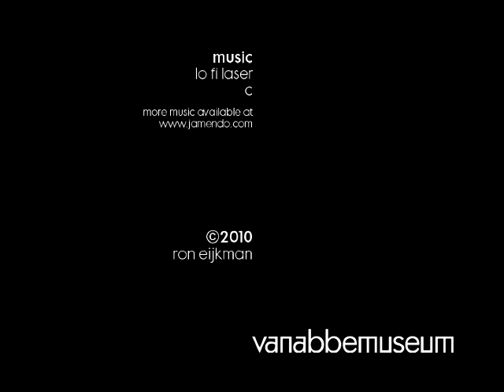VAM Glow 11.11.2010 - 4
GLOW (RE-)DISCOVERING EINDHOVEN
Glow Internationaal Lichtfestival 2010